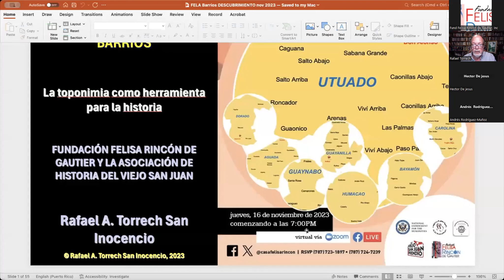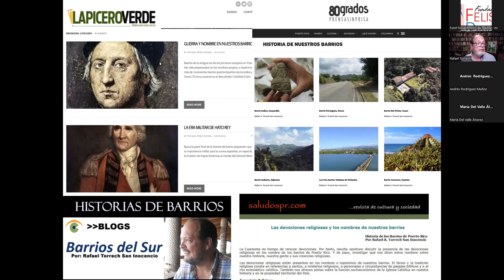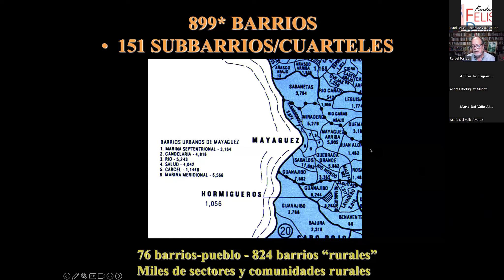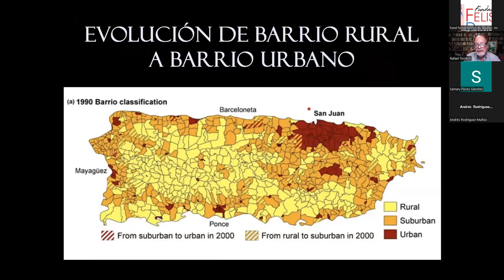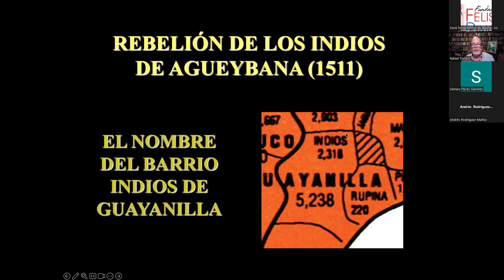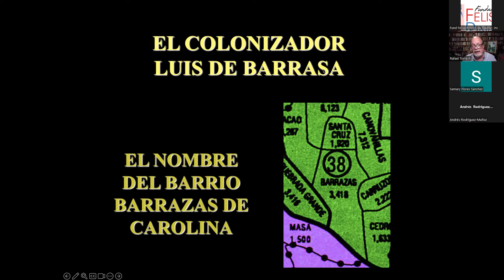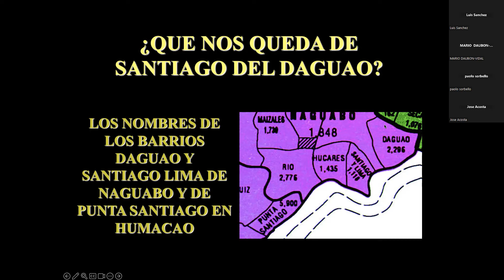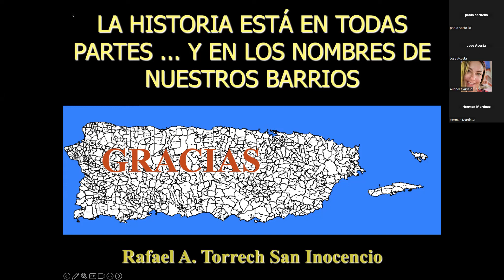CHARLA: Rastros del " descubrimiento" y la colonización en los nombres de nuestros barrios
Luego de 530 años de la llegada de los europeos, pocos rastros de los primeros colonizadores perduran en nuestra vida cotidiana.
Para bien o para mal, sus nombres y ejecutorias oscilan entre la fábula y el mito.
Pero no así en nuestros barrios.
Rastros de la antigua era de los primeros europeos en Puerto Rico han sido perpetuados en los nombres propios, o topónimos, de los barrios puertorriqueños reconocidos por el Censo.
Como con otros barrios, con el tiempo sus comunidades se apropiaron del nombre, y lo hicieron seña de su identidad, sin necesariamente vincularlo con su antiguo origen.
En esta conferencia ilustrada recorreremos la línea del tiempo en sentido inverso para rescatar señas de los colonizadores en los nombres cotidianos de nuestros barrios.
Descubramos el rastro de la colonización en nuestra toponimia local